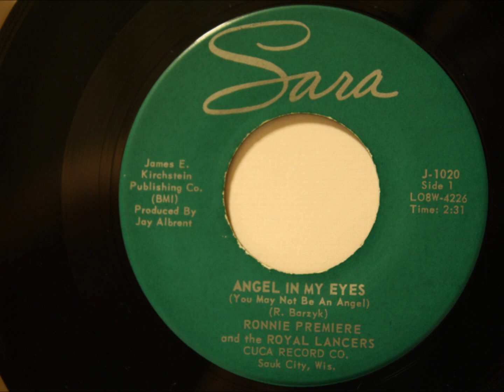Ronnie Premiere - Angel In My Eyes - Souk City, Wisconsin Ballad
Nice ballad!